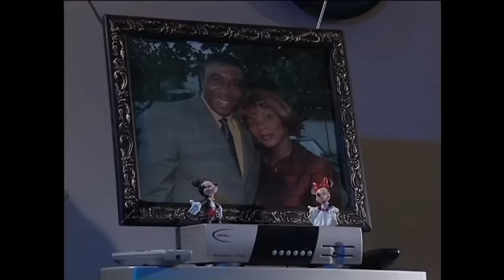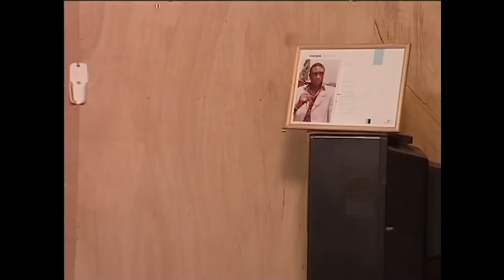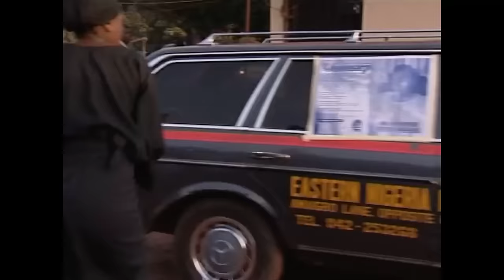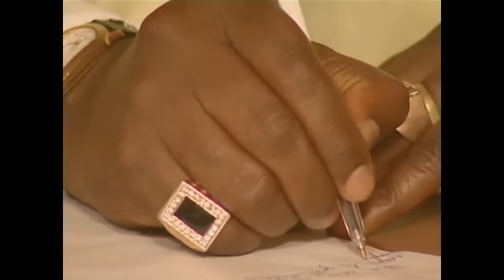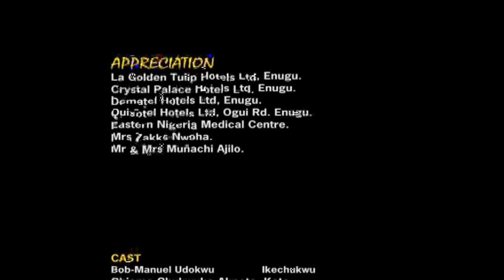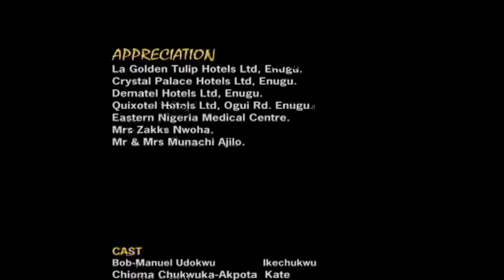God Will Send Blessing That Will Cancel Your Worry, Keep Praying A TOUCHING STORY - A Nigerian Movie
This is an emotional story of a woman who had to endure all manner of unspeakable injustice.